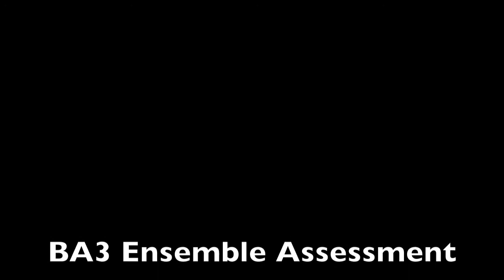Scrapple from the Apple - BA3 Ensemble Assessment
Daryl McLaren - 10002784
BA3 Popular Music
Specialist Performance
BA3 Ensemble Assessment - Scrapple from the Apple by Charlie Parker